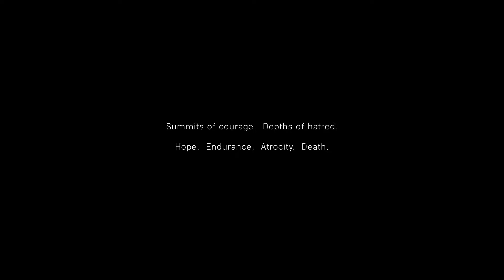BATTLEFIELD V || GAMEPLAY PC| NO COMMENTARY || INTRO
BATTLEFIELD V. Walkthrough Gameplay INTRO for PC. Full game story mode.

Hii there everyone this is new gamming channel here we will play all new game on PC .
As we know most of the games are played on PS or Xbox platform so we decided to do walkthrough or play a game in story mode on PC and upload on youtube .
Please LIKE,SHARE & SUBSCRIBE our channel and ENGOY the GAME PLAY and do share your views through comment and the name of game which you like us to play on PC and upload its walkthrough..
THANKYOU...

The Battlefield series goes back to its roots in a never-before-seen portrayal of World War 2. Take on physical, all-out multiplayer with your squad in modes like the vast Grand Operations and the cooperative Combined Arms, or witness human drama set against global combat in the single player War Stories. As you fight in epic, unexpected locations across the globe, enjoy the richest and most immersive Battlefield yet. Now also includes Firestorm – Battle Royale, reimagined for Battlefield.
• Firestorm – Battle Royale, reimagined for Battlefield. Dominate on the largest Battlefield map ever with epic weapons and combat vehicles as a deadly ring of fire closes in. Scavenge, fight, and survive to become the last squad standing.

• World War 2 as You’ve Never Seen It Before – Take the fight to unexpected but crucial moments of the war, as Battlefield goes back to where it all began.

• 64-Player Multiplayer in the Chaos of All-Out War – Lead your Company in all-out multiplayer with new experiences like the massive Grand Operations mode. Take on classic modes like Conquest or squad up with friends in the cooperative Combined Arms.

• The Most Immersive Battlefield Yet – Maneuver through the battlefield using a new soldier move set, fortifications, and mobile tools of destruction.

• Play Untold War Stories – Witness human drama set against global combat in the single player War Stories. Ski down Norwegian mountains as you battle for control of nuclear weapon supply lines, join the frontline with the French colonial troops, or go behind enemy lines in North Africa with a band of misfits sent to create mayhem.

• Tides of War – Embark on a journey where new content drops continuously transport you and your Company to a huge variety of key WW2 locations, where new battlefields and gear await.